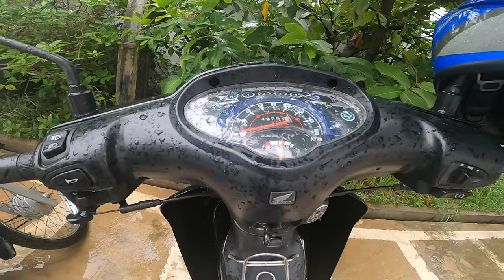From Work to Home | Honda Dream 2016